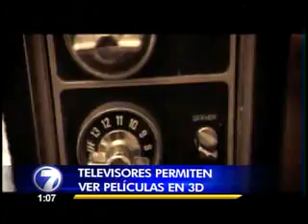Cambios tecnológicos a través del tiempo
A pesar del dicho que cita que todo tiempo pasado fue mejor, cuando se trata de tecnología, esta regla no se cumple. En cuestión de pocos años, los grandes, pesados y complicados aparatos que una vez fueron todo un éxito, simplemente quedaron en el olvido.